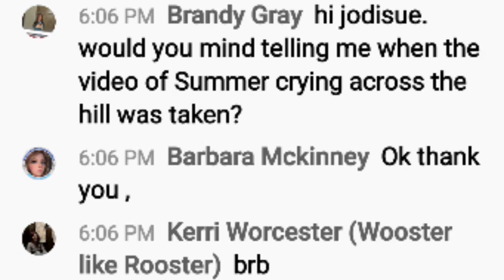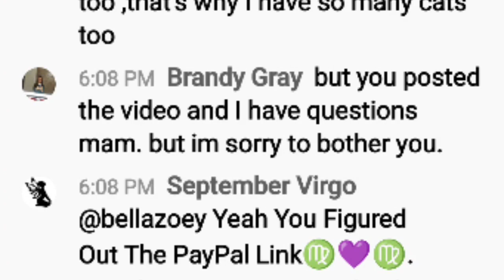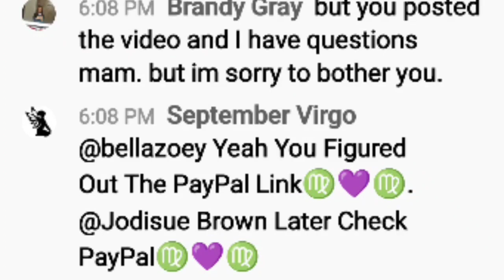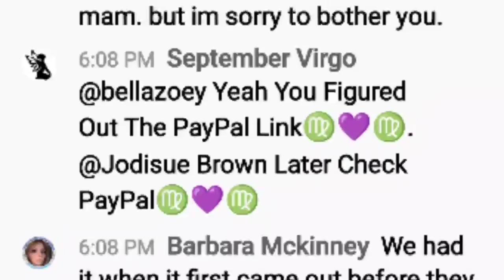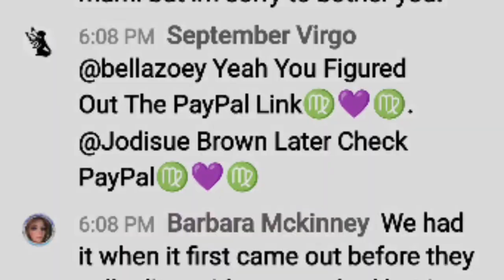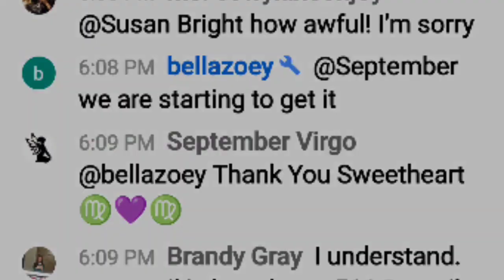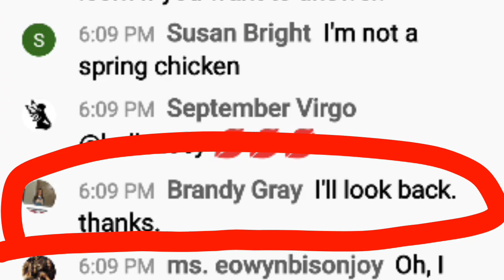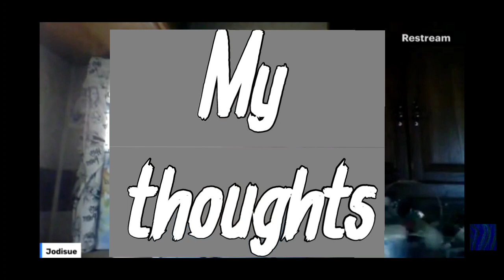Why did neighbors record home of Summer Wells before her disappearance?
I find it a little strange to record your neighbors kids. Here's the explanation given...

Some of the content used in this video belongs to Jodisue Brown and was publicly posted on either her public Facebook page or the public platform of YouTube. She can be found at the following links: